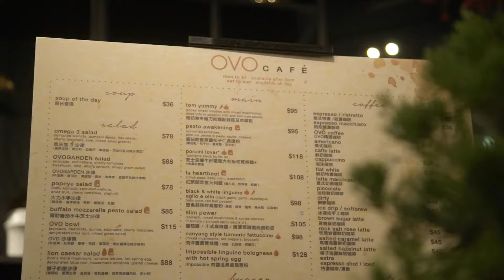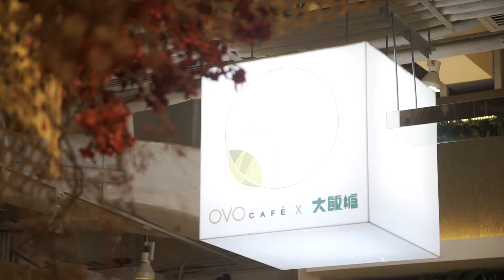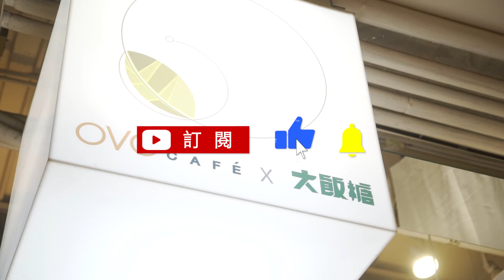灣仔古蹟素食Cafe聯乘本地甜品小店，為餐廳注入甜蜜新元「素」……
位於灣仔舊街市重建項目的OVO Cafe，是香港其中一間別具特色的素食小店 —— 餐廳置身在花店內，滿帶鳥語花香氛圍；這裏同時是三級歷史建築，充滿古舊風情。兩者結合一起，帶來與別不同的茹素體驗。餐廳自2014年開業至今，八年來見證著本地素食風氣日盛，也經歷了這數年新冠疫情的飲食業艱難時期。

最近，他們夥拍香港著名甜品小店、在新界有三間分舖的「大飯糖」，引入大量賣相吸睛的中西式甜品，連店名也改為「OVO Cafe x 大飯糖」，何解兩個本地品牌今次會Crossover？是希望趁新冠疫情漸退後，彼此聯乘合作，達致「一加一大於二」的效果？

【佛門網】致力提倡正信佛教，淨化心靈，貢獻社會，造福眾生。
如您認同我們的工作，歡迎捐助，支持我們的弘法事業。